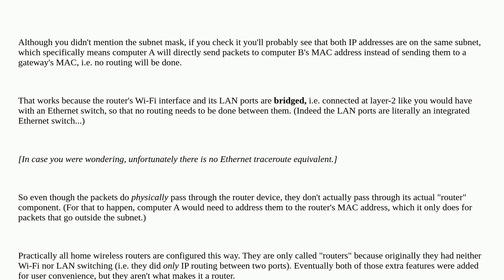Why does tracert not display the IP passing through the router?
A special thanks goes out to the awesome community

  windows-10 wireless-networking networking router